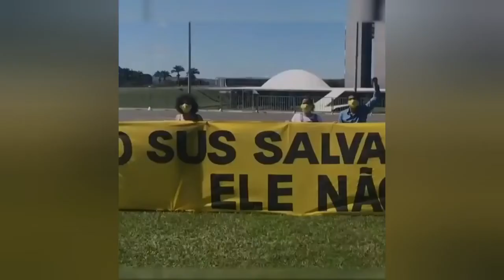AS 100 MIL MORTES DE BOLSONARO!